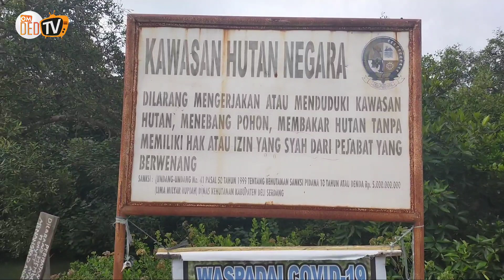Ekowisata Mangrove Putra Denai, Pantai Monyet di pantai labu deli serdang | omded jalan jalan #17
mangrove putra denai kecamatan pantai labu kabupaten deli serdang sumatera utara
disini anda akan melihat ekosistem di pantai yg penuh dengan monyet tapi monyet ini dah jinak y teman,
dsini anda dapat memberi makan monyetnya tanpa rasa takut dan ada juga pemandu dsana yg bertugas untuk menjaga kelestarian lingkungan dsana.
pantai labu
deli serdang
sumatera utara
pantai monyet
ekowisata mangrove